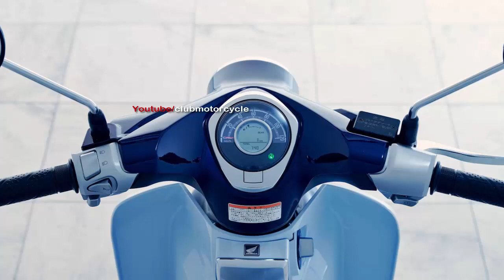2019 Honda Super Cub C125 ABS First Look | Return to America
2019 Honda Super Cub C125 ABS Specs

ENGINE

    Type: Horizontal four-stroke single
    Displacement: 125cc
    Bore x stroke: 52.4 x 57.9mm
    Fueling: EFI
    Cooling: Air
    Valve train: SOHC, two valves
    Starting: Electric
    Transmission: 4-speed
    Clutch: Automatic centrifugal

CHASSIS

    Frame: Pressed steel
    Front suspension; travel: Non-adjustable 26mm fork; 3.5 inches
    Rear suspension; travel: Non-adjustable shocks; 3.6 inches
    Front tire: 70/90 x 17; IRC T-Spec NF63
    Rear tire: 80/90 x 17; IRC NR94
    Front brake: 220mm hydraulic disc
    Rear brake: Mechanical drum
    ABS: Standard, front wheel only

Wheelbase: 48.9 inches
Rake: 26.5 degrees
Trail: 2.8 inches
Seat height: 30.7 inches
Fuel capacity: 1.0 gallon
Curb weight: 240 pounds